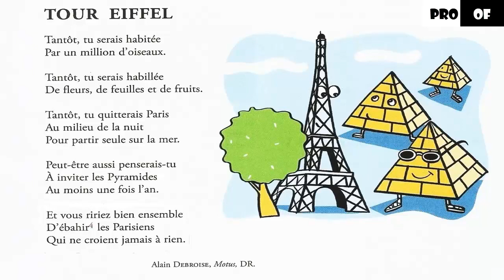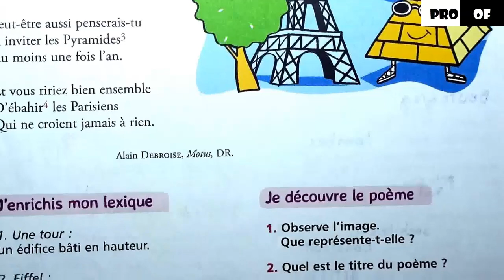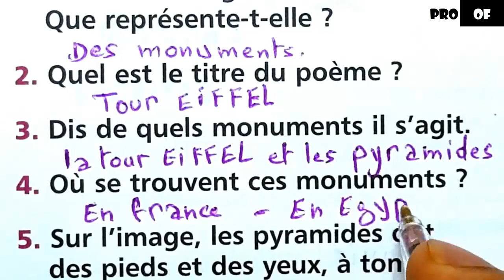Tour eiffel | Lecture diction | Page 36 | Mes apprentissages 5AEP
lire un poème tour eiffel